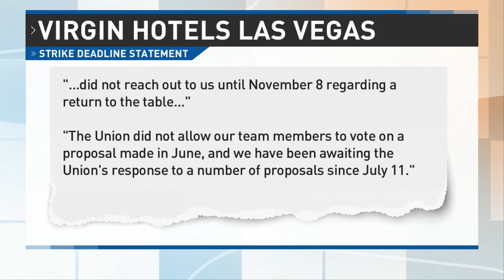What's at stake with the Culinary Union strike at Virgin Hotels Las Vegas?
The Culinary Union and Virgin Hotels Las Vegas plan to meet Thursday at the bargaining table, trying to avoid a strike set forth by union leadership and members.